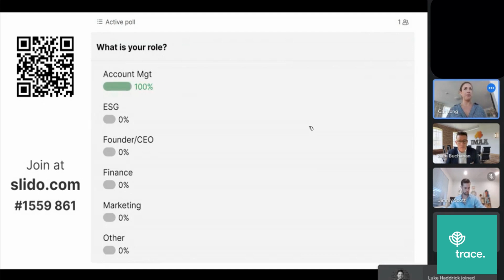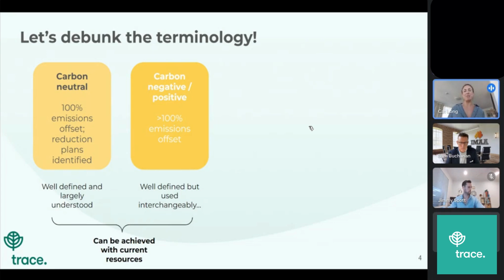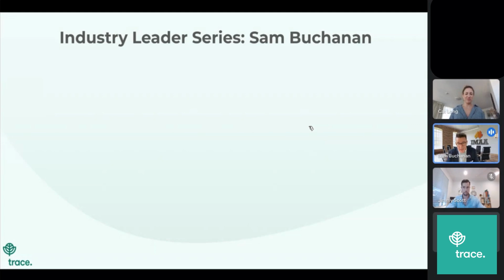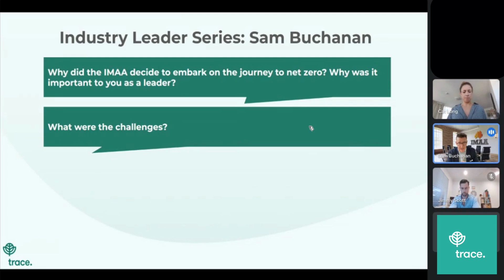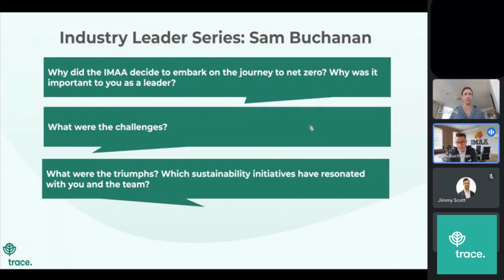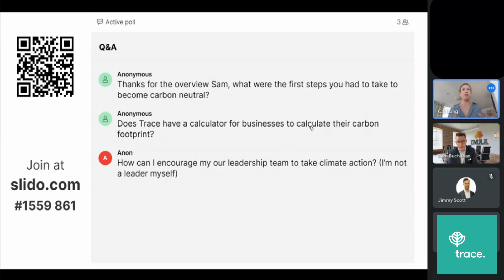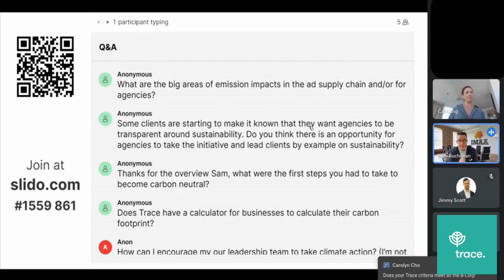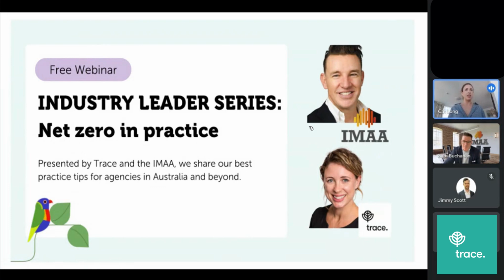Industry Leader Series: Trace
Sharing best practice tips for agencies looking to become more sustainable - it'll be a practical and engaging session for professionals from agencies of all shapes and sizes.